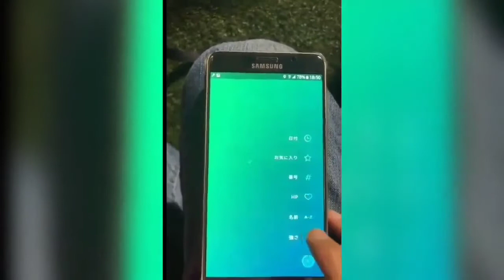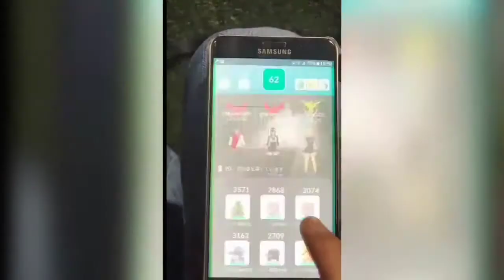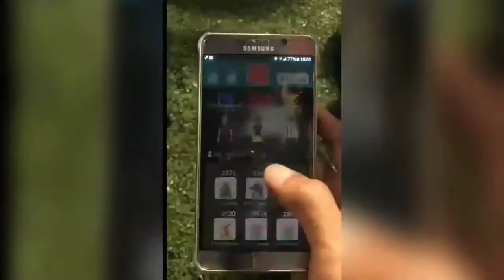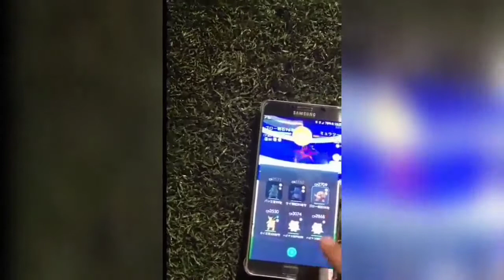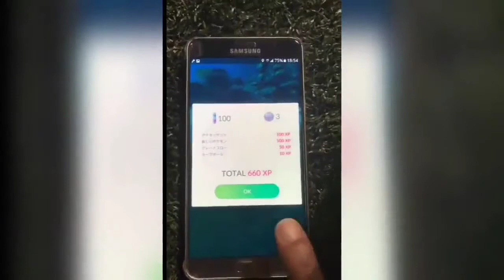Pokemon Go First Mewtwo Raid Yokohama